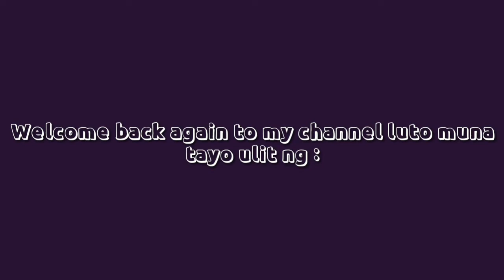PAYLESS PANCIT CANTON NA MARAMING GULAY